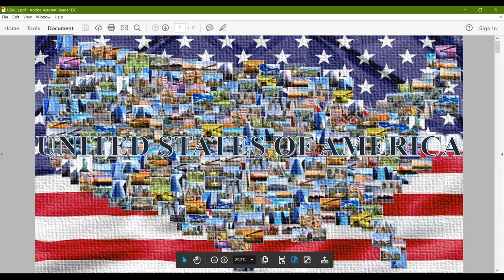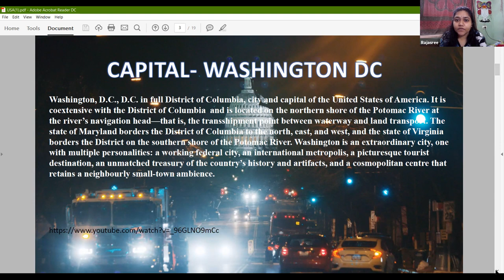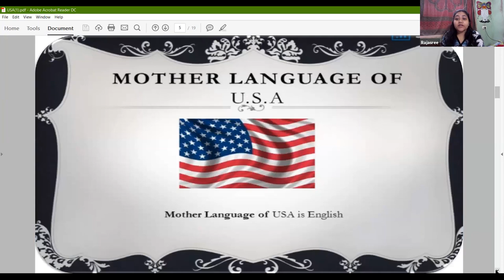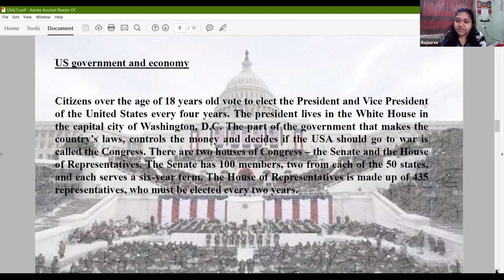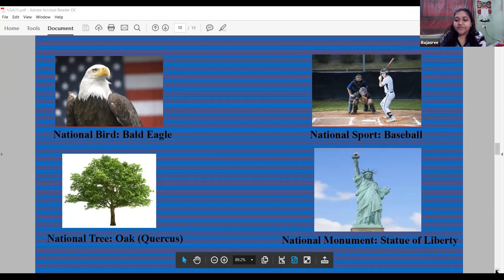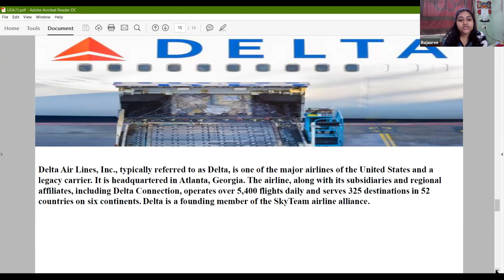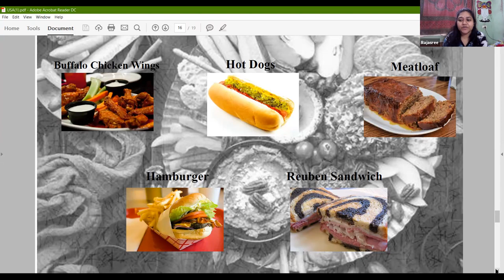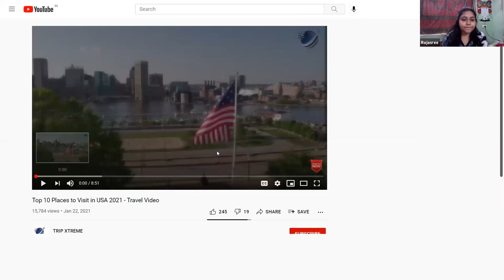6 Weeks Virtual Kids World Tour for USA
6 Weeks Virtual Kids World Tour for  USA